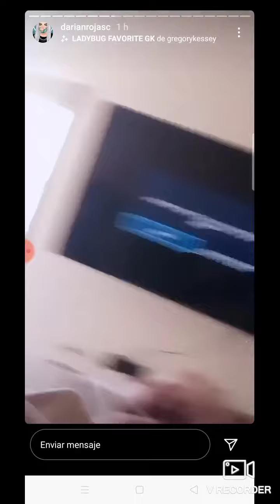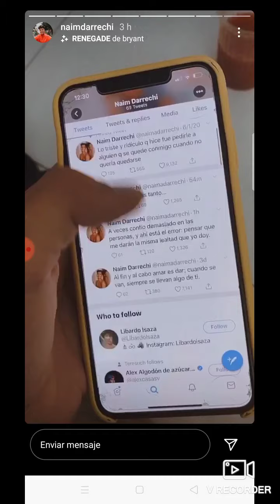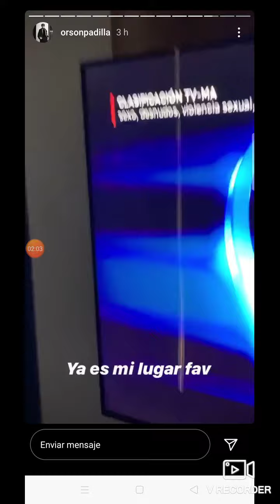Historias de prive (Instagram)♥️♥️♥️